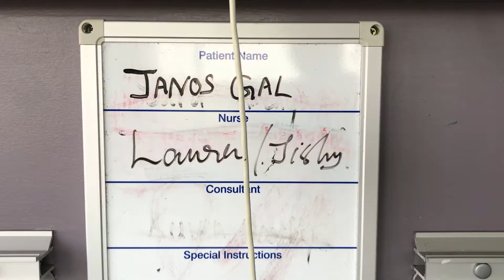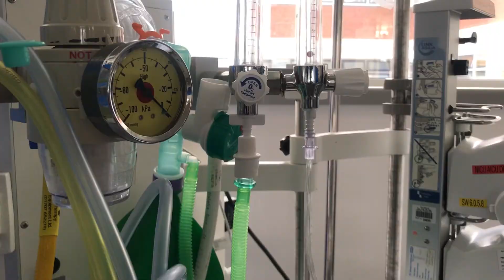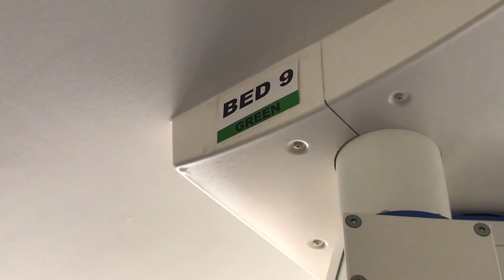Brain Tumour Talk - Day of My Brain Tumour Surgery - EP15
Hi, in this video I will talk about my brain tumour surgery and the possible side effects.